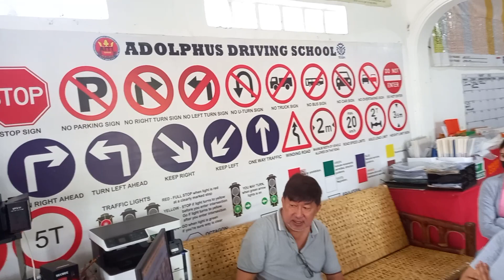August 2, 2022